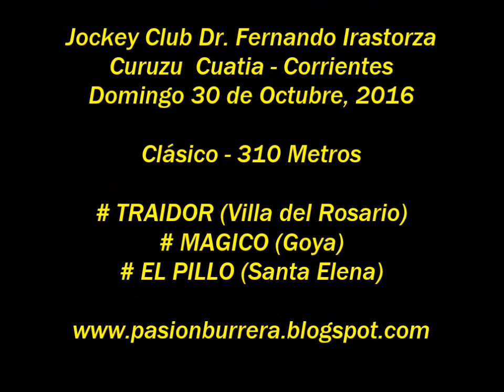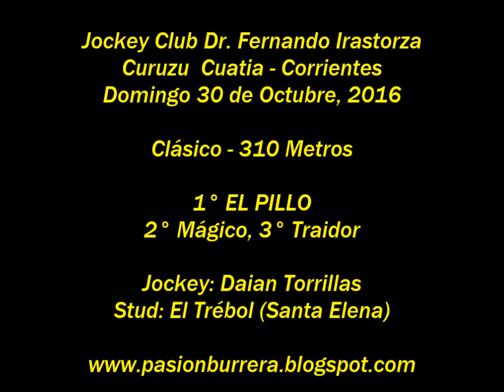El pillo, Curuzu Cuatia (30-10-16)